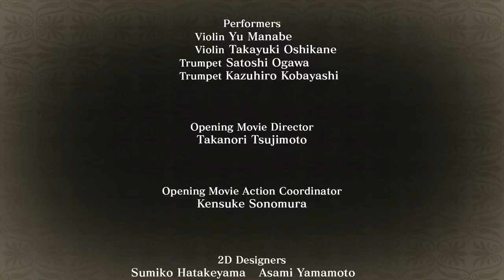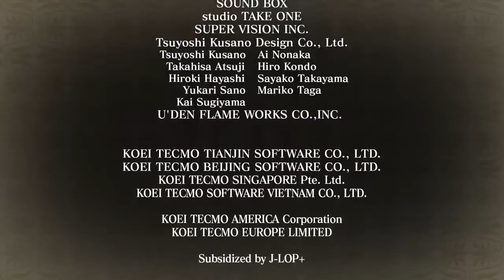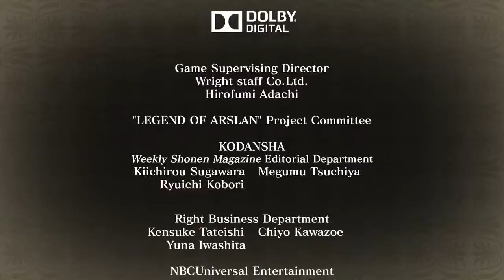Arslan: The Warriors of Legend Playthrough [FINAL]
Game: Arslan: The Warriors of Legend
Platform: PS4 [Playstation 4]
Commentary: No

One game that caught my eye when I was browsing EBgames. I did some research on it and If I have it right I found out that the manga of this version was created by Hiromu Arakawa who is best known for creating Fullmetal Alchemist which is one of my favourite series. That right there peeked my interest in purchasing this game and also being a Dynasty Warriors type of game also got me into it.